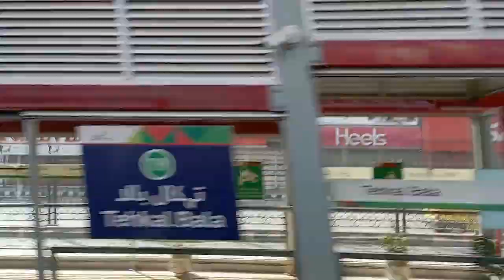Pekhawar khar | Beautiful Peshawar | By Pashtoon Travels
thanks.